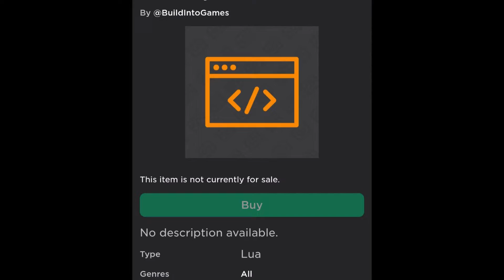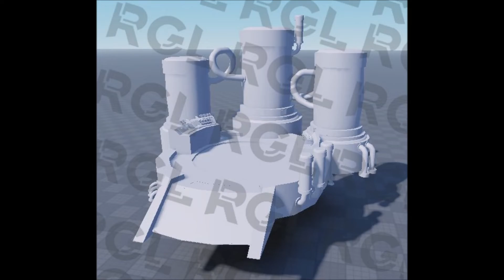LEAKS! NEW Rainbow Coins! NEW Ocean World! Pet Simulator X!